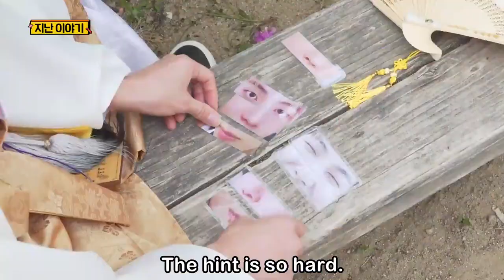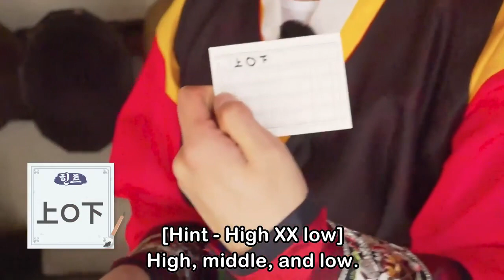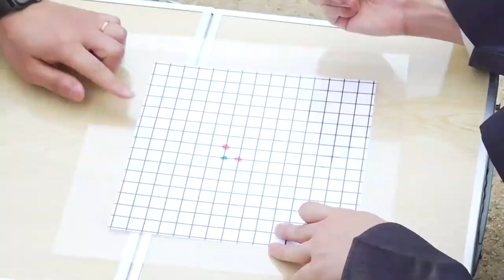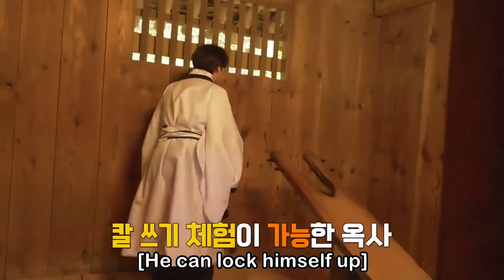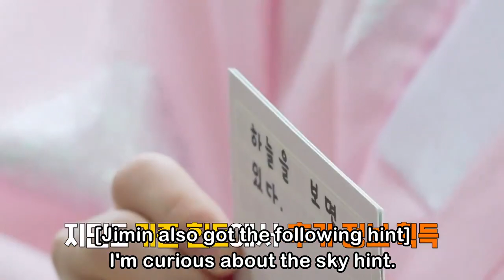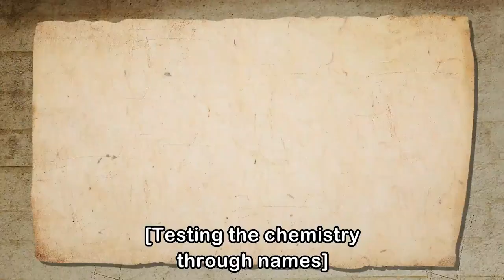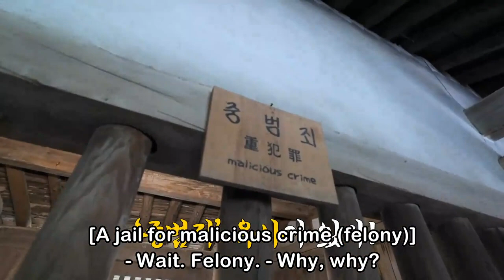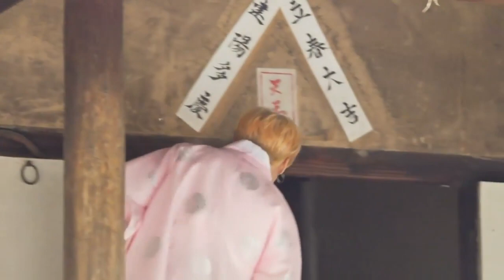[ENG SUB] RUN BTS EP.146 (Village Joseon Dynasty, 10.08.21)